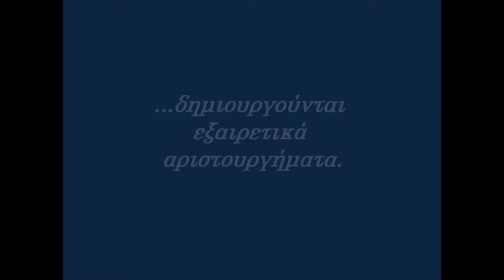κλασικά κτίρια 123.wmv